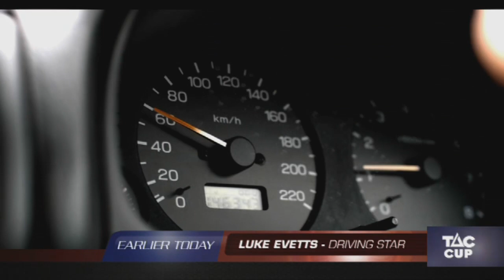Sweeney Close to Home - Mark Blicavs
Tristan Foenander goes one-on-one with Mark Blicavs in this week's Close to Home, from Sweeney Real Estate.